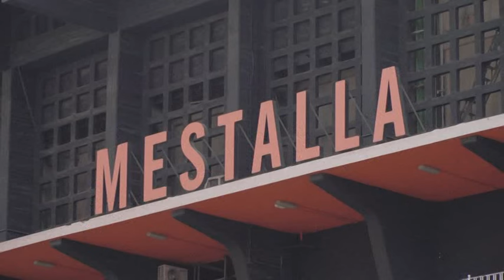Tres hinchas que insultaron a Vinícius son condenados a 8 meses de cárcel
Tres aficionados del Valencia fueron condenados el lunes a ocho meses de prisión por haber proferido insultos racistas en mayo de 2023 contra la estrella brasileña del Real Madrid Vinícius, en un caso que provocó una ola de indignación internacional.